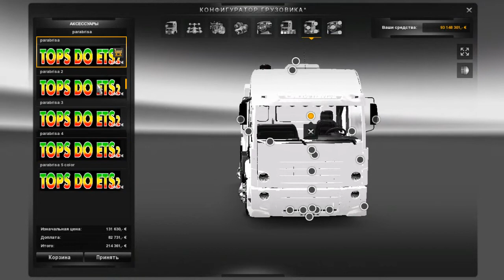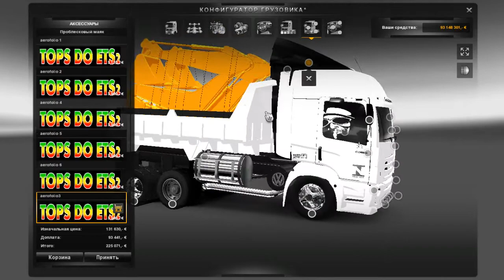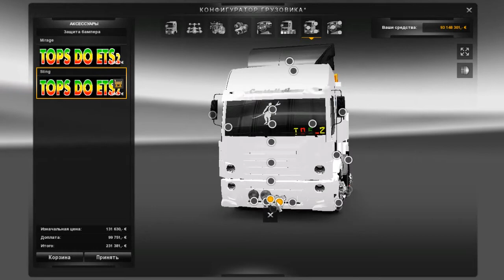ETS2 Constellation 25-370 TRACTOR (BoB) Para1.7.0 By: Thiago Sotero 2014